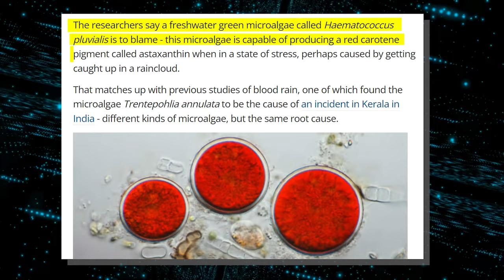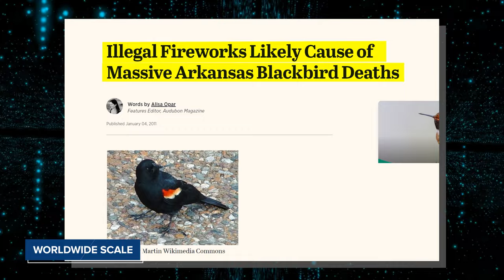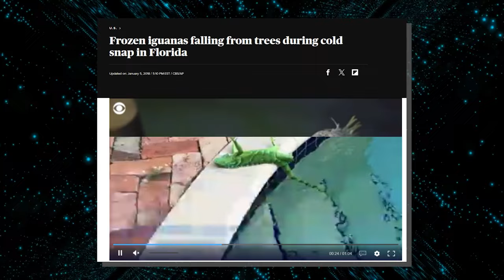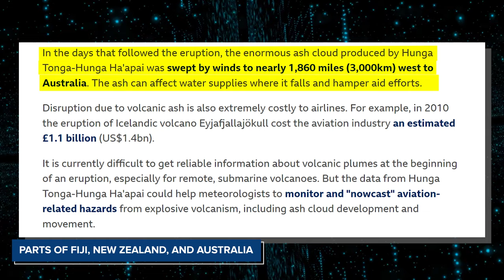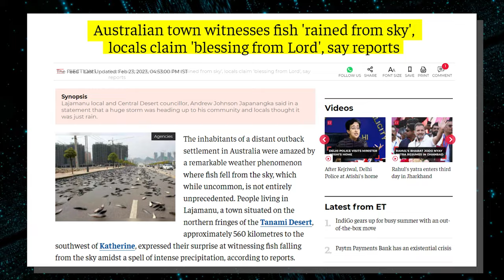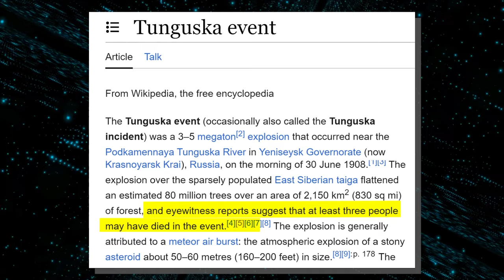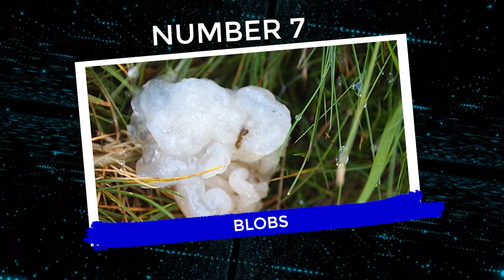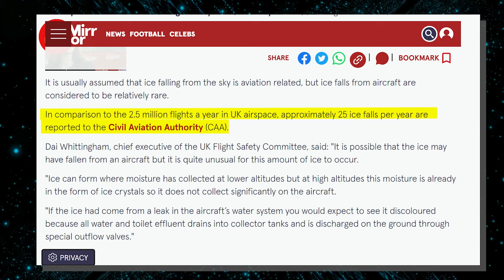20 SCARIEST Things That Fell From The Sky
20 SCARIEST Things That Fell From The Sky

Get ready for a journey into the extraordinary! Today, we're uncovering the most astonishing and spine-tingling things ever witnessed falling from the sky. From the bizarre to the unbelievable, these skyborne mysteries will leave you in awe. Join us as we take a look at 20 SCARIEST things that fell from the sky!